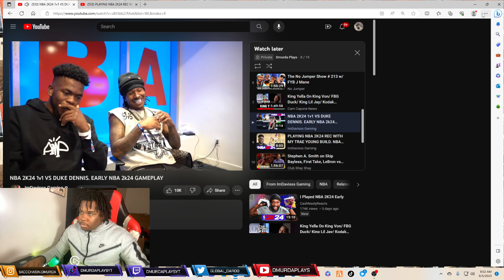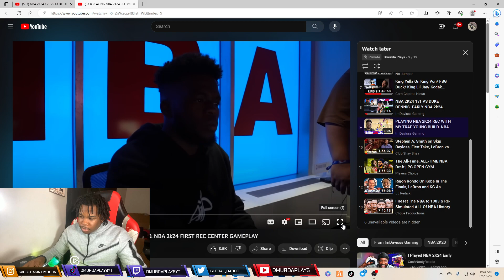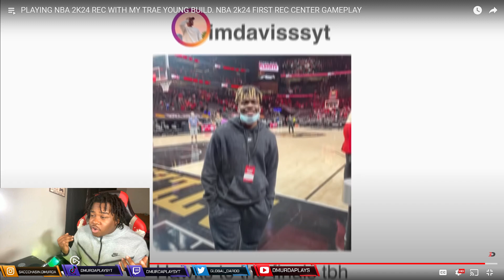Trae Young Sigs Are INSANE 😳REACTING TO IMDAVIS NBA 2k24 GAMEPLAY 😱❗️